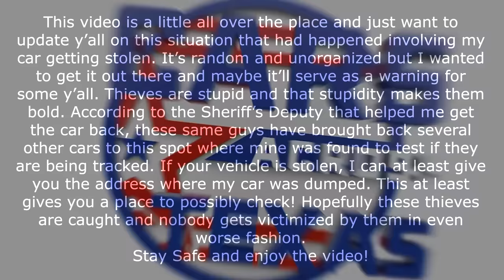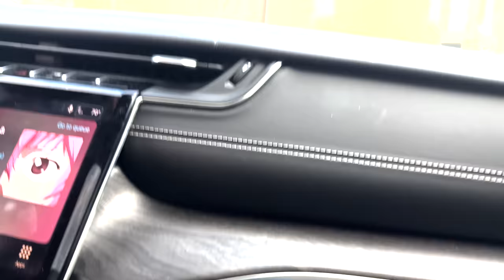DUMB Thieves Stole My Camaro...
Let me tell you, there aren't many more confusing feelings to walking out and finding my car not being where I left it. Ahead on payments and no reason to be towed.. This was a sucky situation and I hope none of y'all have to go through any of this. It could've been much much worse but I got lucky. I have the address where the thieves live saved so if your car goes missing in Houston, let me know. I'll give it to you so you can at least check. Hopefully these dumbass criminals get caught.

Follow the Squad:
AJ (Sinclair Photos)